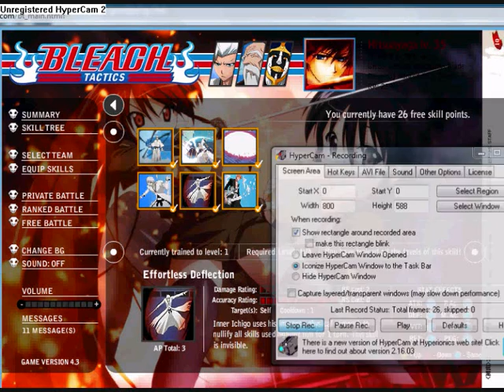Christmas Special BT Battle1 Part 1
Merry Christmas and enjoy my vid part 1!!!